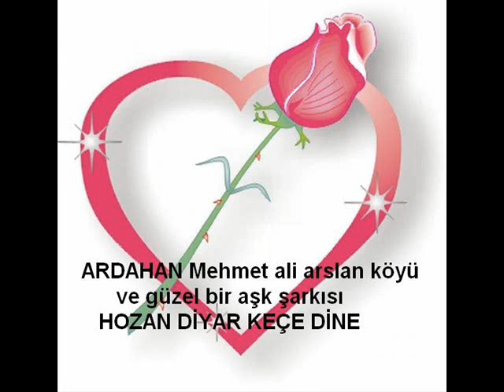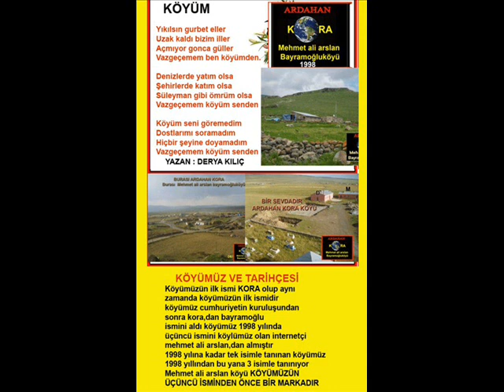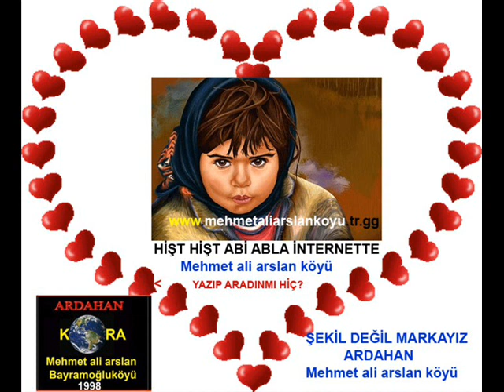Hozan diyar keçe dine şarkısı ve köyümüz @ ARDAHAN Mehmet ali arslan köyü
videoyu ekliyen admin cengiz

KÖYÜMÜZ VE TARİHÇESİ
Köyümüzün ilk ismi KORA olup aynı zamanda köyümüzün kürtçe ismidir
köyümüz cumhuriyetin kuruluşundan sonra kora,dan bayramoğlu
ismini aldı köyümüz 1998 yılında üçüncü ismini köylümüz olan internetçi
mehmet ali arslan,dan almıştır